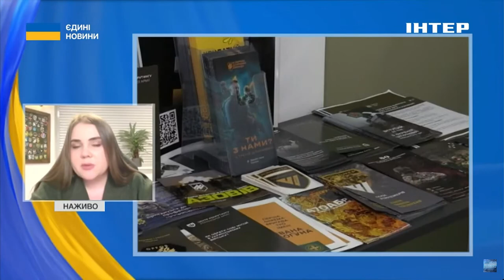🔄ОНОВЛЕННЯ "РЕЗЕРВ+" //❓️ Що додали нового // розповіла Катерина Черногоренко